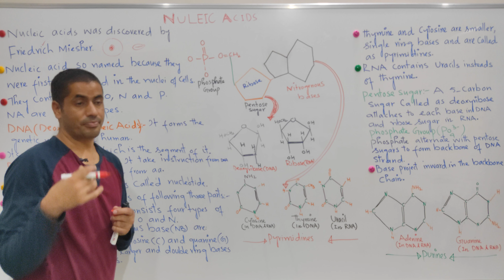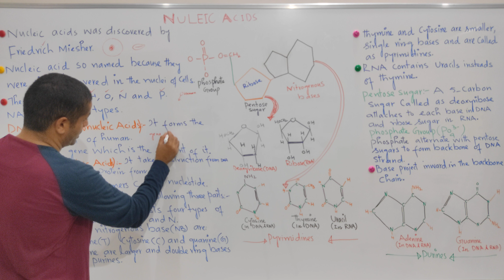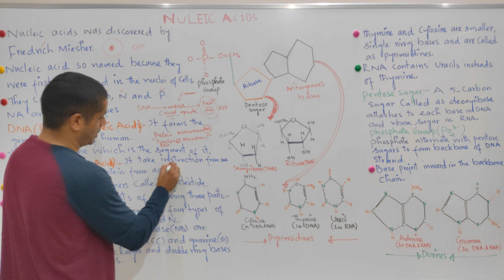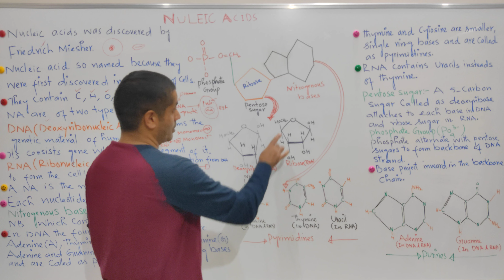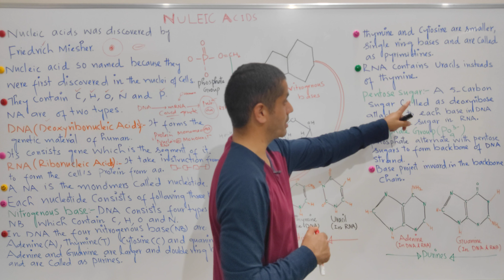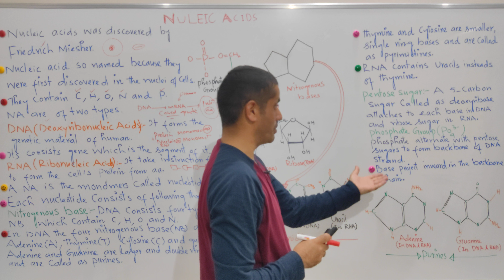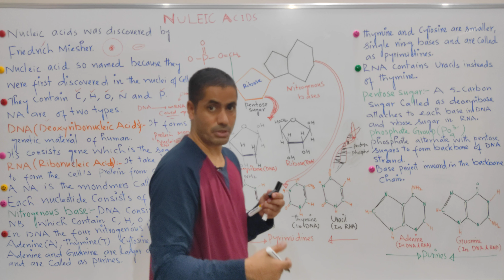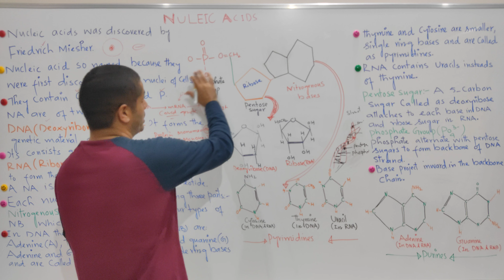Nucleic Acids||Class 11th Biology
Nucleic Acids Class 11th Biology@drnyr755

What are nucleic acids

What the types of nucleic acids

Components of DNA